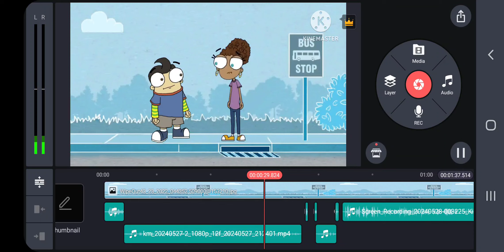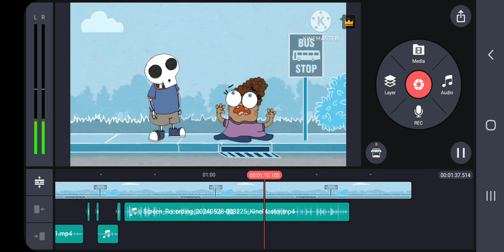a wise delivery (unfinished)